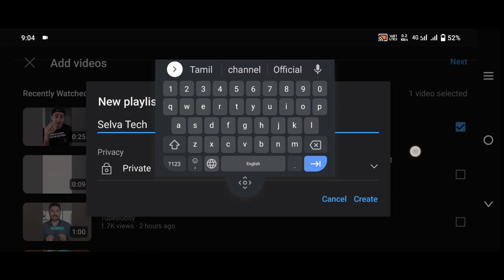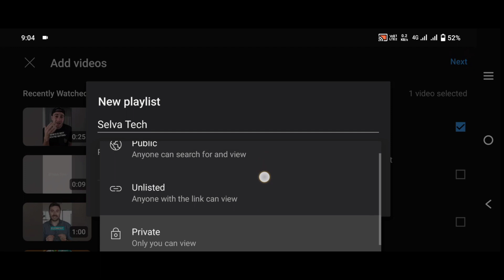How To Create Playlist On YouTube || Tamil 2023 || Selva Tech